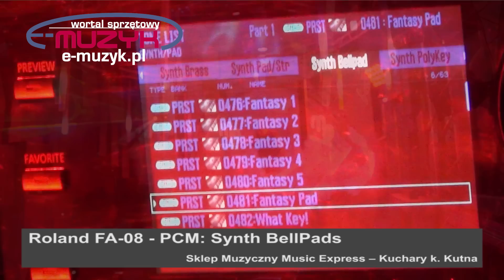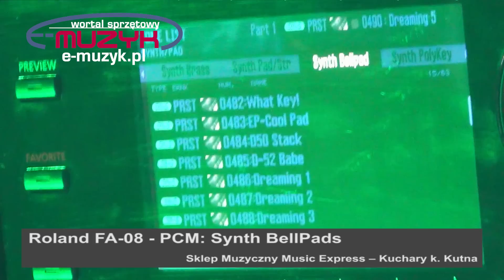Roland FA-06 FA-08 demo - PCM Synth BellPads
Kilka barw z kategorii Synth BellPads z najnowszego workstation Roland Fantom FA-08 oraz FA-06. Demo nagrane w sklepie Music Express w Kucharach k. Kutna Test na portalu E-MUZYK.pl.